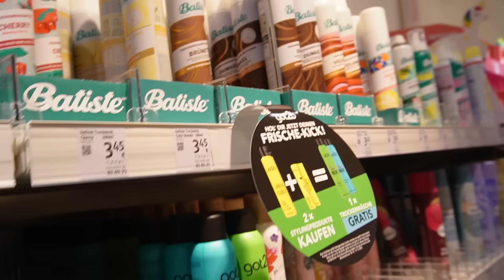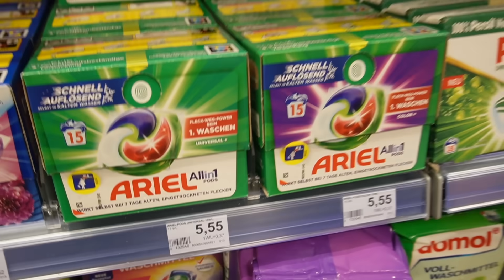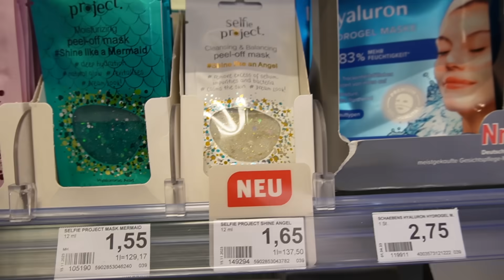DM HAUL!! OMg een Soll de janeiro Dupe gevonden!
In deze video gaan wij naar Duitsland naar mijn tante en bezoeken wij de kerstmarkt en de DM!